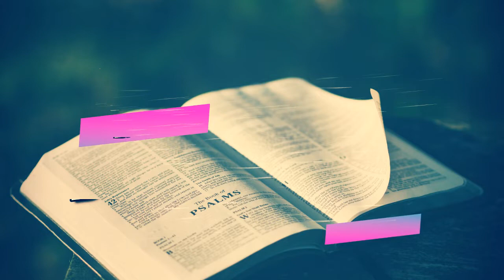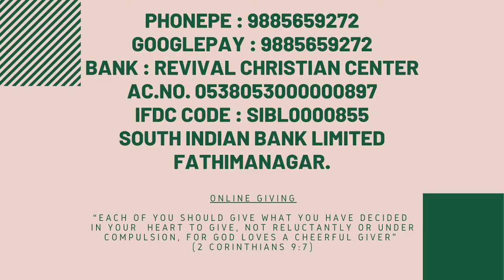BIBLE STUDY LIVE | 12-MAY-2020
Revival Christian Centre International, Kazipet, Warangal
 Account Details :- Revival Christian Center, A/C NO : 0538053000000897, IFSC :SIBL0000855, South Indian Bank Limited Fathimanagar.,